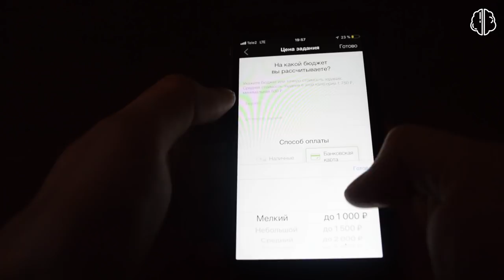РАЗБОР ХАБИБА: Анализ уверенного поведения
Разбор Хабиба Нурмагомедова: Анализ уверенного поведения. Как Хабиб сохраняет свою хлоднокровность? В чем секрет его уверенности? Сегодня я решил провести невербальный анализ Хабиба Нурмагомедова и его противников на взвешиваниях и пресс-конференции. Рассмотрел его противостояние с такими оппонентами, как Тони Фергюсон, Эл Яквинта и рассмотрел, чем он отличается от Конора Макгрегора.

1. Def-cut - Fresh
2. Woodkid - iron (instrumental)
3. Carbon Based Lifeforms-Interloper
4. Miktek - Ominous Ride (Album Edit)
5. Ambeam - 5th Dimension
6. Max Richter
The Inexorable Advance Of Mr. Delaney